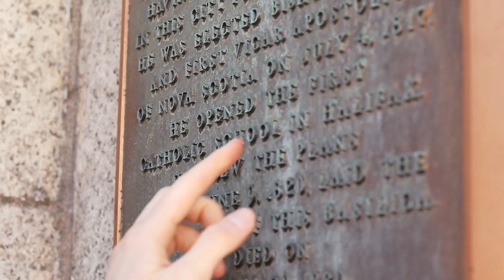Aviiiin początek - Nowe Jeruzalem/Aviiiin beginning - New Jerusalem - english subtitles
Nowy Raj
Aviiiin
Miasto 12 Bram
Przekazano nam klucze pod postacią 12 pereł do Prawd istnienia życia
12 Bram- 12 Fontan= Kod istnienia
Ostatnio objawiona droga,Intensywny czas mistycznych przesłań, symbolicznych obrazów, potężnych artefaktów i wskazówek, jak być dla Was, w jaki sposób pomóc Wam
 poszerzyć świadomość
w Prawdzie, które narzedzia wam podarować abyście wydostali się z ciemności iluzji systemowej, ograniczającej waszą Moc i jak poprowadzić was do swiatła. Abyśmy
 wspólnie stworzyli miejsce pełne Radości, Miłości i Spokoju.
Ten intensywny czas wewnętrznych przemian w nas samych, zaowocuje już wkrótce nowymi vblogami o utrzymaniu czystości energetycznej, rodzajach medytacji,
samouzdrawianiu i wiele innych. Kursy online otwierające i poszerzające Waszą wewnętrzną przestrzeń rozumienia, samoakceptacji i kochania. Nowe Bajkowe
animacje pomogą nie tylko tym starszym ale i młodszym zrozumieć sens naszego istnienia, a w krótkim poradniku znjadziecie praktyczne zastosowania technik
, które pomogą zmienić Waszą rzeczywistość, w której zagości magia spełnionych intencji oraz wasza wewnętrzna, indywidualna, niepowtarzalna Moc kreacji.

Dziękujemy, że Jesteś.

- Uzdrawianie Duszy i Ciała/Healing Soul and Body
- Mistyczne przekazy/Mystical messages
- Oczyszczające medytacje/Cleansing Meditations
- Sesje indywidualne usuwające blokady/Individual sessions to remove blockages